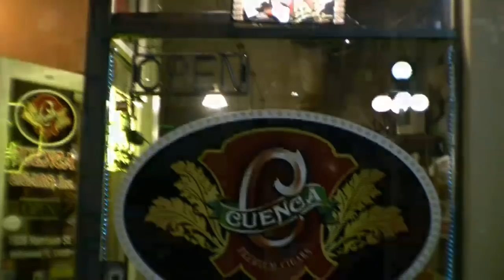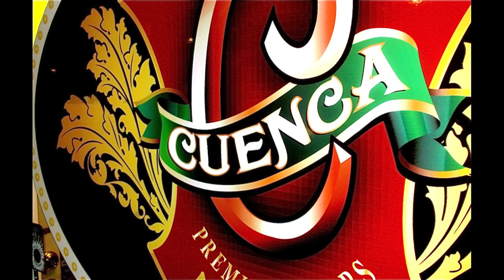Everyday @ Cuenca Cigars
Cuenca Cigars is an ideal haven for cigar aficionados seeking to relish top-quality smokes and beyond. It serves as a delightful escape for those valuing premium cigars, alongside its expertly crafted Corona. The establishment pampers its clientele with complimentary cappuccino or espresso and provides Wi-Fi access, all within a cozy and serene ambiance.

Located a mere block from Hollywood Boulevard, Cuenca Cigars provides a charming atmosphere, perfect for enjoying a smoke while watching the world go by.

To find out more about Cuenca Cigars, please visit our